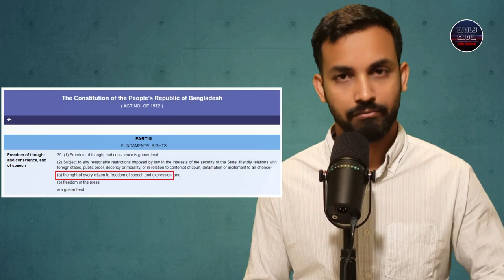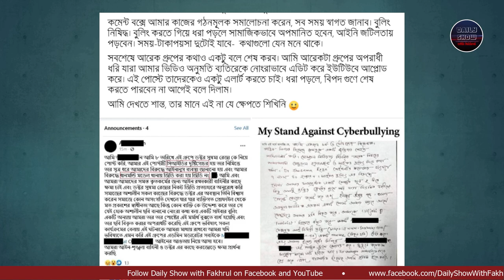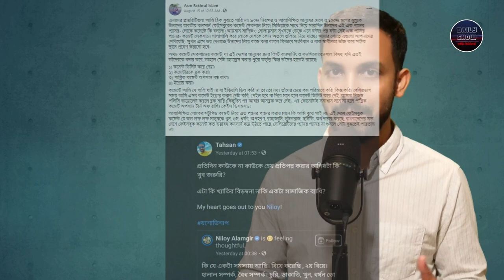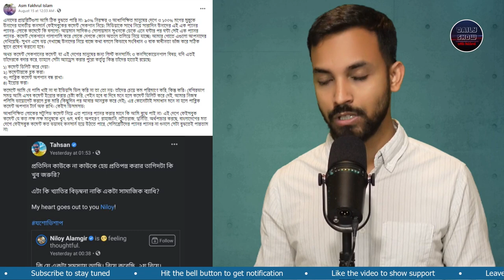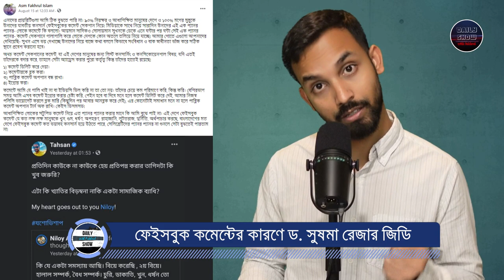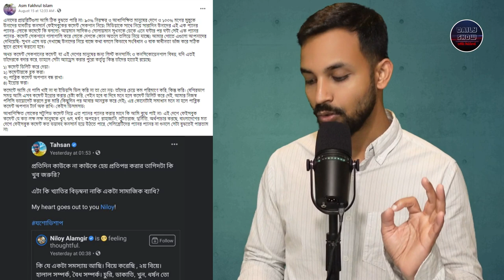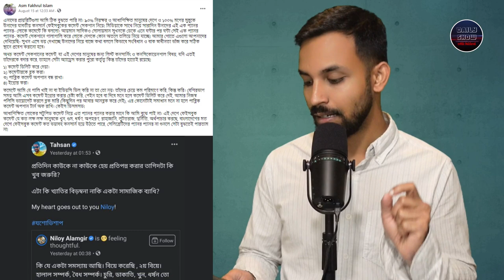Ep 387 | ফেইসবুক কমেন্টের জেরে থানায় জিডি করলেন ড সুষমা রেজা